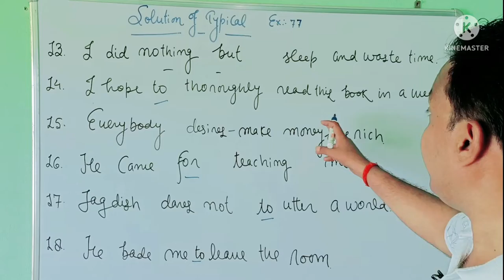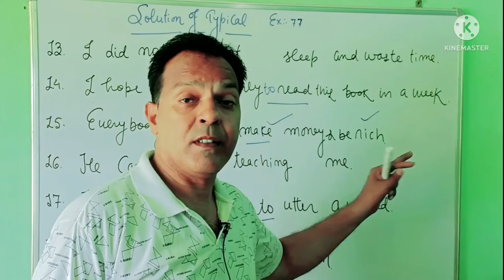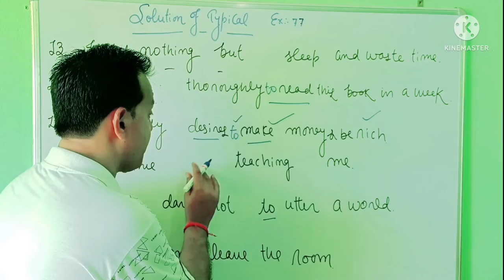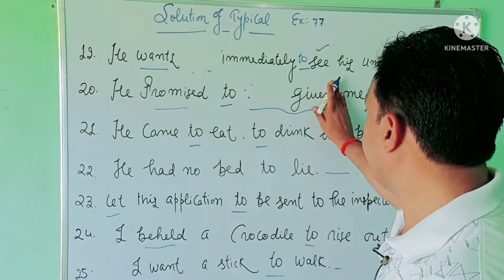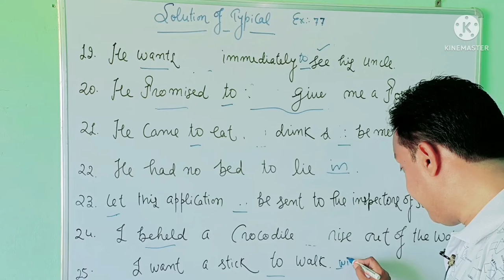Typical Solution Ex.77(2)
Solution of Typical
Dear friends,
I have tried to give you a solution of Typical approach to general english.